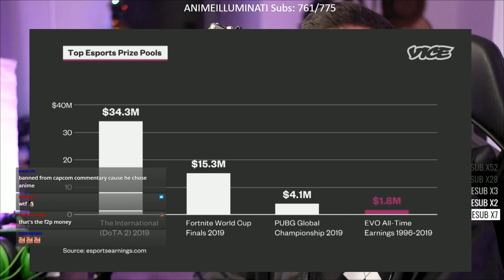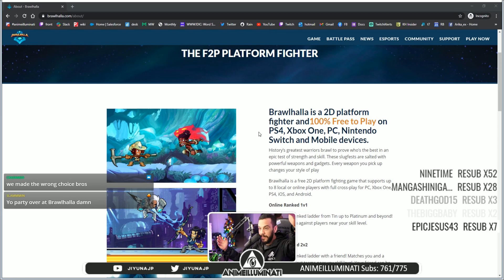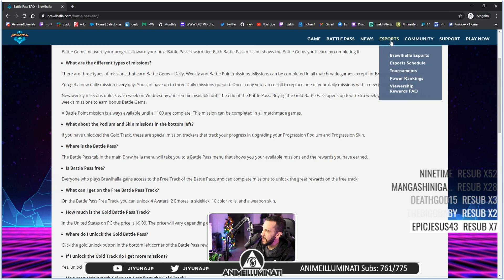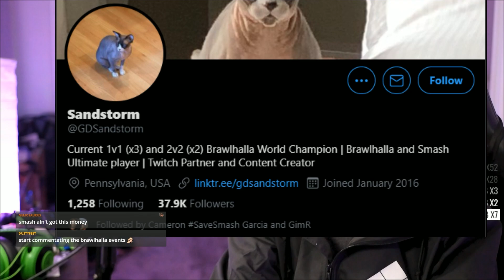We Messed Up...